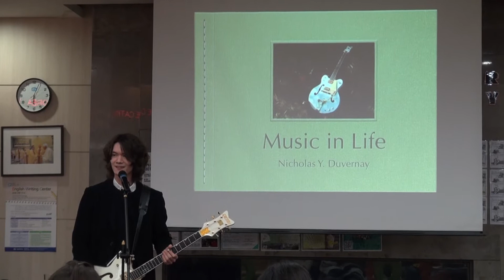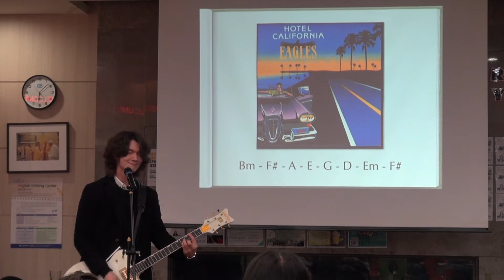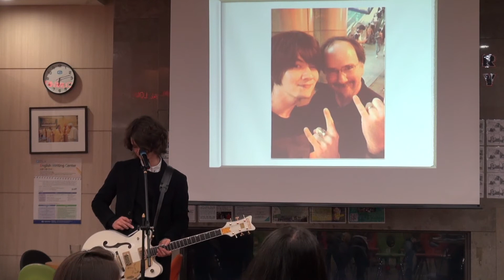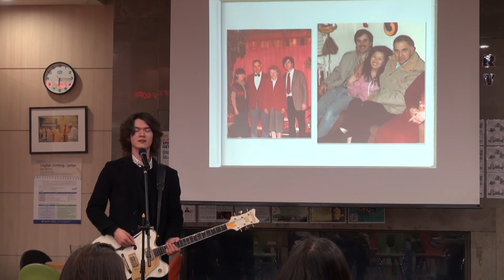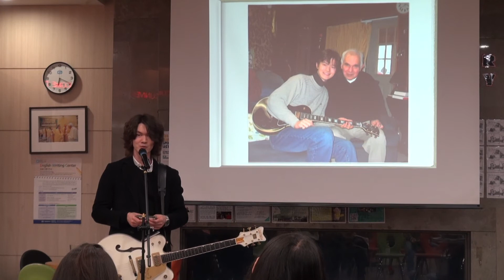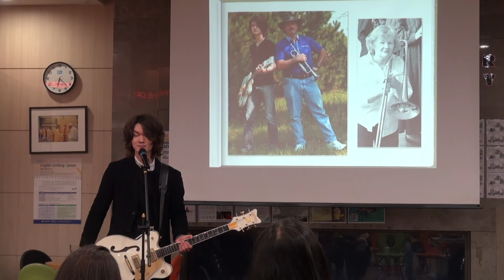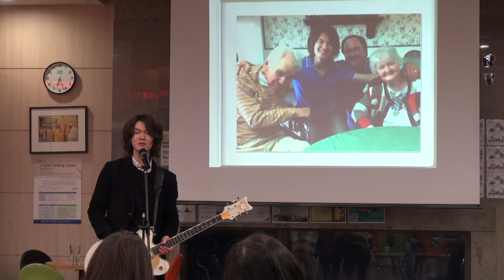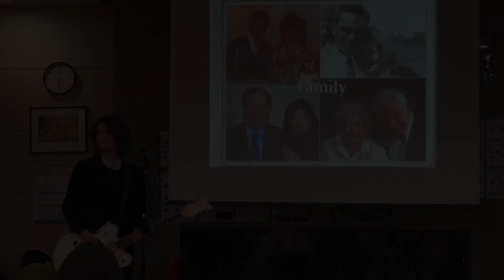PubTalks: Music in Life